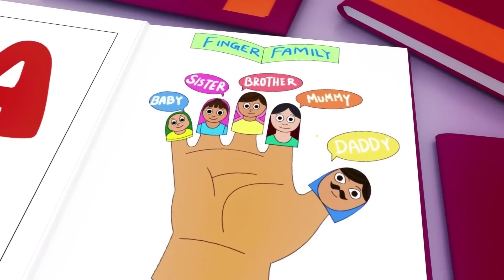Wheels on the Bus - Baby songs - Nursery Rhymes & Kids Songs